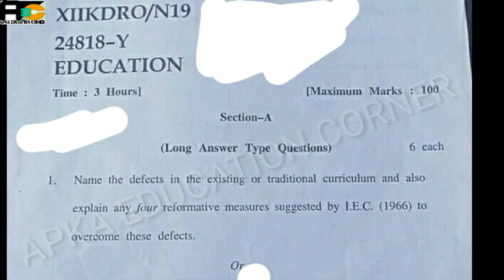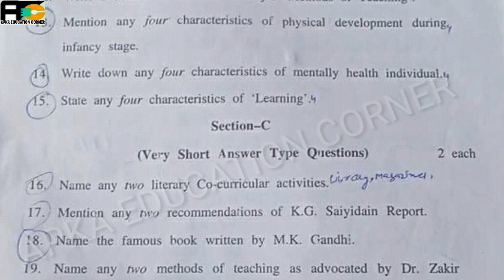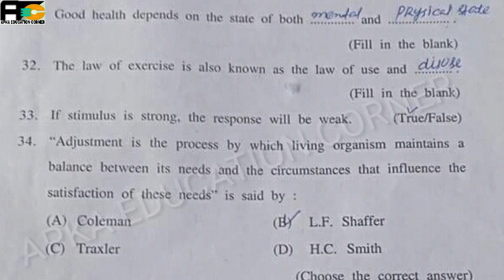Class 12th Education Question Paper 2019 | J&K Board / JKBOSE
Class 12th Education Question Paper 2019 JKBOSE
JKBOSE 12th Class Education Paper